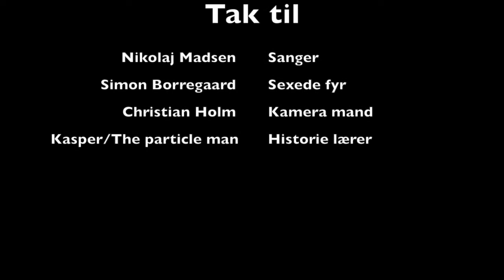Vietnam Krigen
Denne video handler om VietnamKrigen